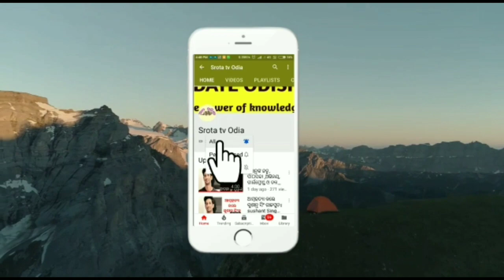୭ଦିନ ପରେ ଖୋଲିଲା ପ୍ରେମିକାର ସଡଯନ୍ତ। ସୁଶାନ୍ତ ସିଂ ହତ୍ୟା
୭ଦିନ ପରେ ଖୋଲିଲା ପ୍ରେମିକାର ସଡଯନ୍ତ। ସୁଶାନ୍ତ ସିଂ ହତ୍ୟା